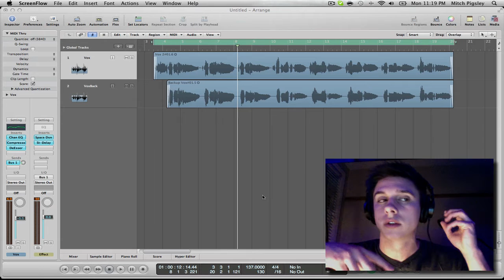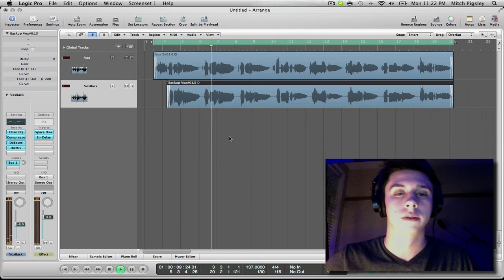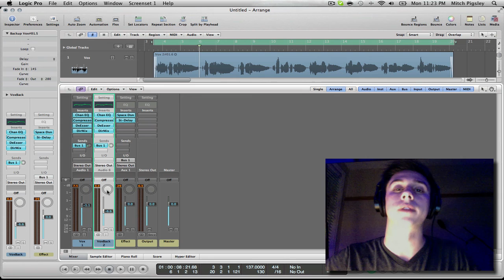Logic Pro 9 - Tips & Tricks #8 (Vocal Stereo Spectrum)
How to mix the foreground vocals with the background vocals by using the stereo spectrum.